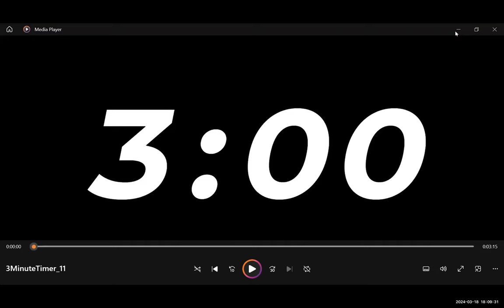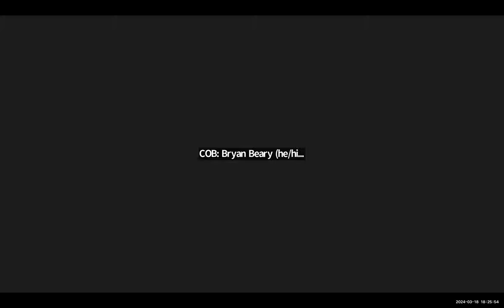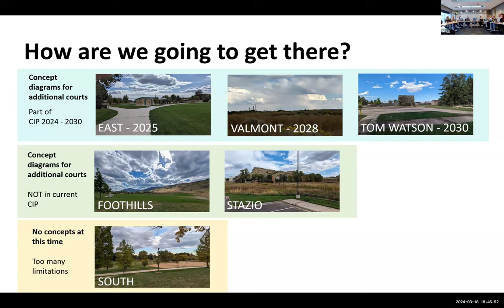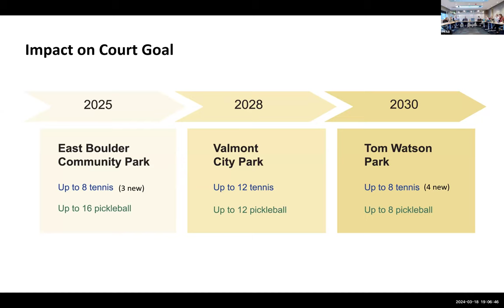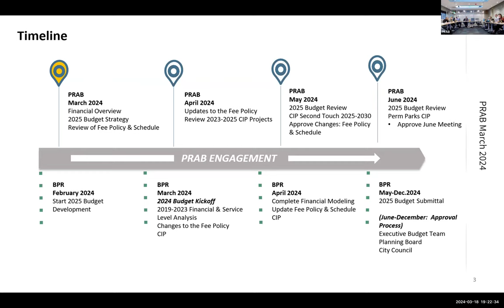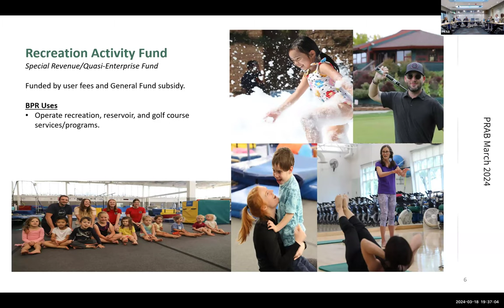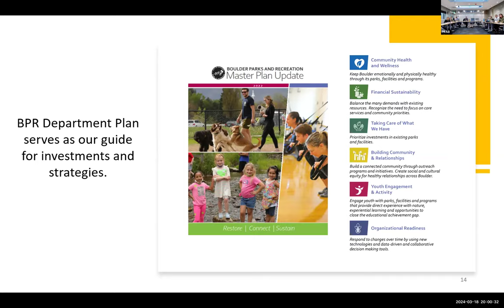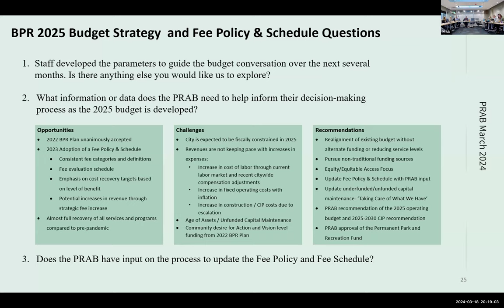3-18-24 Parks and Recreation Advisory Board Meeting